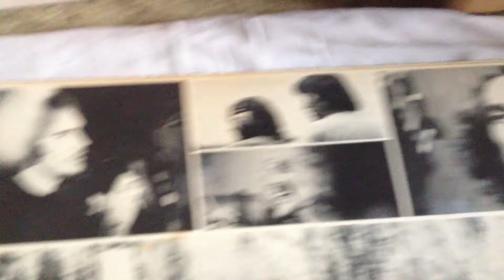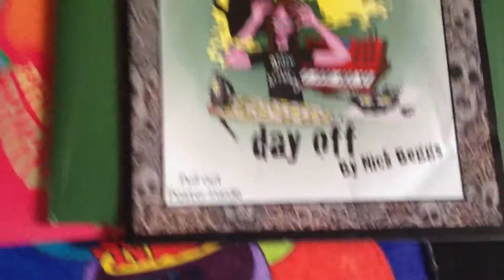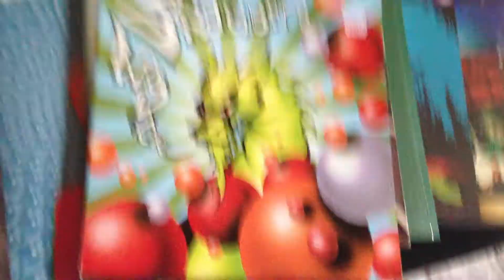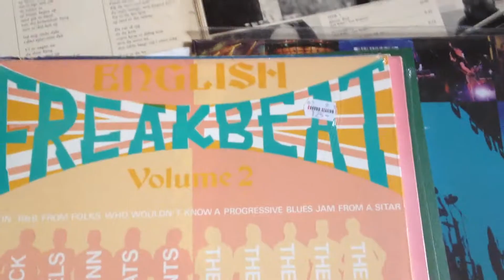Danish Vinyl and Other One´s LP´s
Alrune Rod - 1st album danish & English version
On Trail - 2x7" single - 4 tracks ( #176 ) new vinyl ( Danish band )
Baby Woodrose - Third Eye Surgery , new vinyl (Danish band )
Spids Nøgenhat ( Liberty Cap ) - De Sidste Her på Jorden / The Last Here on Earth , new vinyl ( Danish band )
Steven Wilson - Catalogue/Preserve/Amass (new vinyl)
English Freakbeat Vol - 2 ( 14 tracks ), Various Artists ( new Vinyl )
Hyldemor - Glem Det Hele ( Tribute to mother Or Shelfmother - forget it All ), ( Danish band )( Used vinyl )
The Betterdays -- Howlin , whit a booklet info about the band ( Used vinyl )
Peter Hammill - Over , ( Used vinyl )
Dragonwyck - Dragonwyck
( 1st album whit pic of a dragon on the cover, album is from 1971 ) ( Used vinyl )
Kraftwerk - Autobahn ( whit the cartoon pic of an Autobahn looks much better that the blue new version that is out of this album )( Used vinyl )